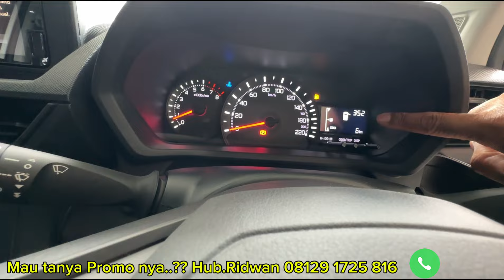Review Toyota Avanza E Terbaru || Ekterior & Interior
SPESIFIKASI
1.3 E MT/1.3 CVT

-1.300 cc 1NR-VE
- 5-speed manual /7 Speed CVT- LED headlamp
- LED rearlamp
- 15 inch Single tone alloy wheelShort pole antenna
- Monochrome MID
-7 inch Touchscreen head unit
- Fabric seat with Long Sofa Mode-USB port & power slot
- Digital AC
- Dual airbags
- ABS+EBD
- VSC
- HSA
- ISOFIX

Seatbelt warning for all occupiants

- Free Jasa Service & Parts 4th/ 50.000km
Info harga dan Pemesanan Hub. Ridwan
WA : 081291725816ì